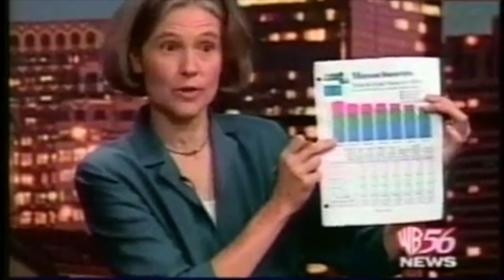Jill Stein: Tax the 1% !! (2002)